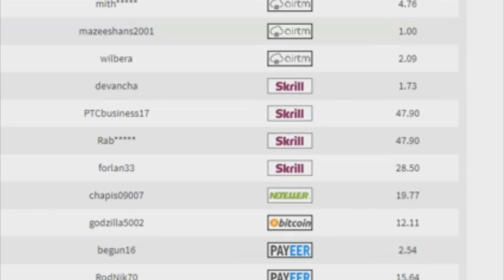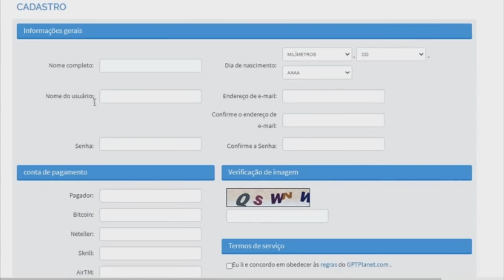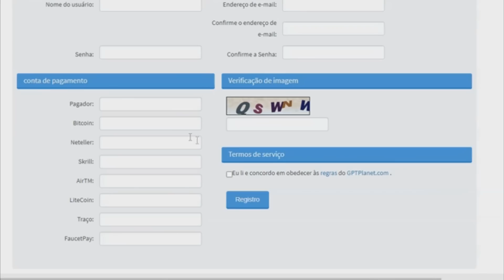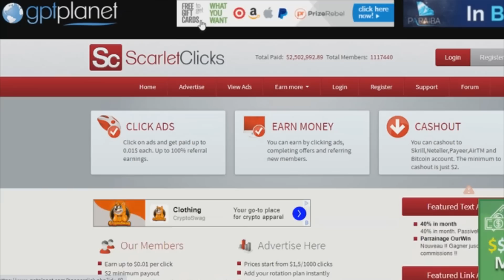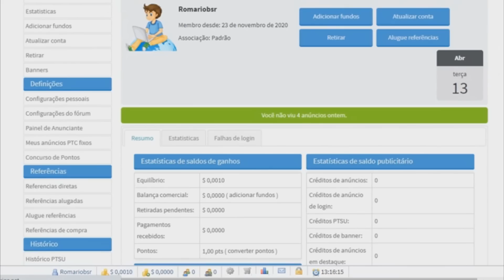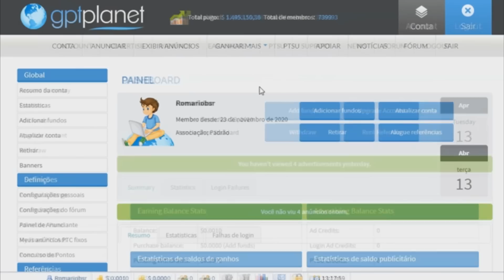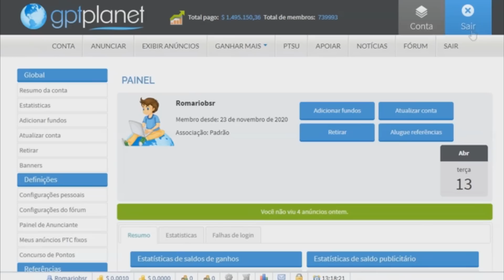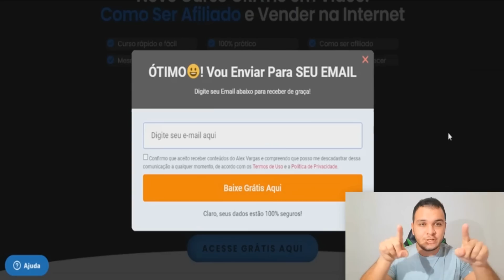ASSISTA OS ANÚNCIOS E GANHE $7,67 A CADA 60 SEGUNDOS (Ganhar Dinheiro Online 2021)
✅ Aula GRÁTIS Ensinando Passo a Passo Como Ganhar R$10.000,00 Todo Mês Apenas Usando Seu Celular

Nesse vídeo vou te ensinar o passo a passo de como ganhar dinheiro na internet em 2021 apenas assistindo anúncios online através desse site para ganhar dinheiro chamado gptplanet.

Com esse site é possível ganhar dinheiro em casa apenas com um computador ou celular e uma conexão com a internet apenas para clicar em anúncios.

Esse é o melhor método criado para ganhar dinheiro online em 2021, assista o vídeo até o final para entender como funciona e como ganhar dinheiro de verdade.

👉 Me segue no Instagram: @romario.bruno7

Pesquisas Relacionadas:

- ganhar dinheiro clicando em anúncios
- sites para ganhar dinheiro na internet
- sites para ganhar dinheiro
- sites para ganhar dinheiro clicando
- sites para ganhar dinheiro no youtube
- sites para ganhar dinheiro pela internet
- sites para ganhar dinheiro rápido
- ganhar dinheiro
- ganhar dinheiro pela internet
- renda extra